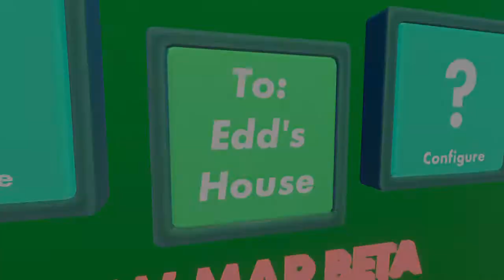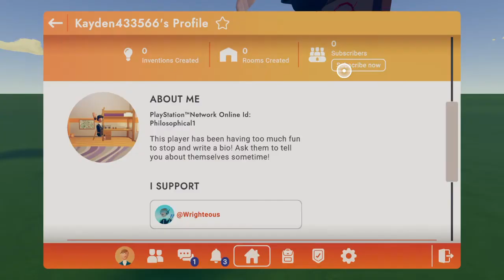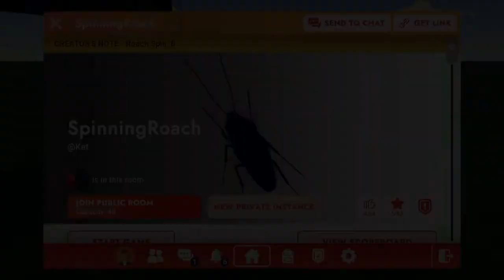No more roh :(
I sepd on the roh :(